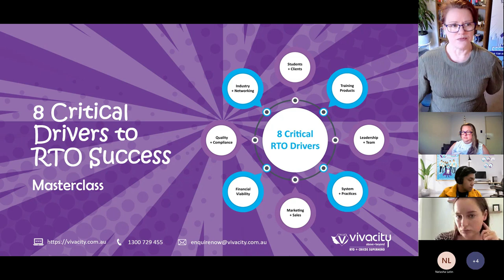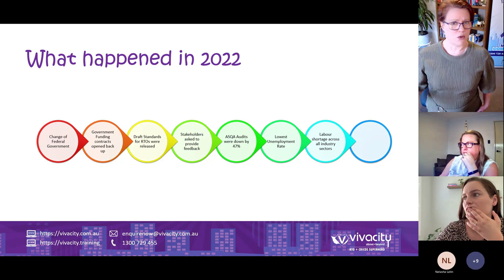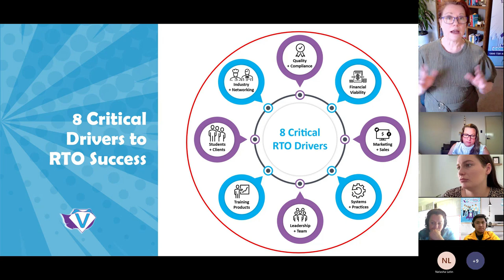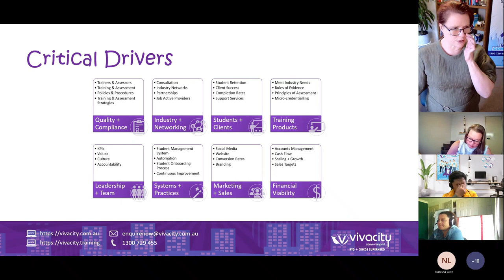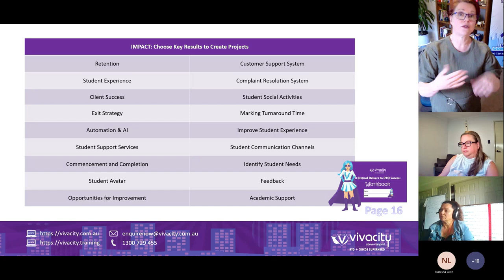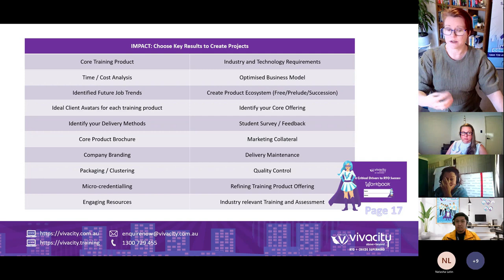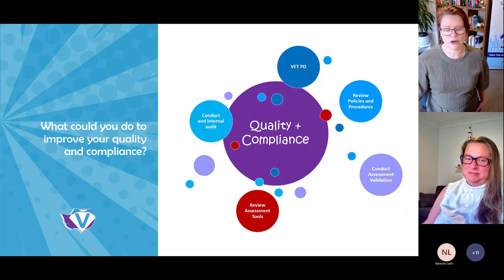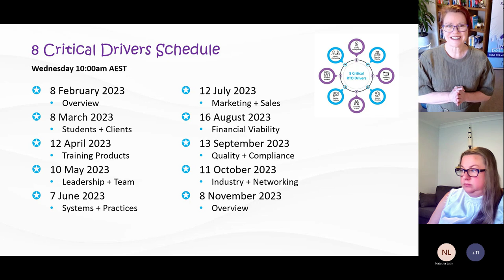Unlocking RTO Success: An All-in-One Guide to Vivacity's 8 Critical Drivers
Prepare for takeoff as we set out on a whirlwind adventure through the 8 Critical Drivers that make or break Registered Training Organisations (RTOs)! Hosted by Angela, the indomitable leader of Vivacity Coaching and Consulting, this overview serves as your compass to navigating the challenging yet rewarding landscape of educational leadership.

The cornerstone of building strong relationships with students and clients.
How to curate training products that make a lasting impact.
Assembling a team that not only excels but thrives in delivering quality education.
Mastering the systems and practices to keep your RTO running like a well-oiled machine.
Strategies that supercharge your marketing and sales.
Ensuring your financial viability without compromising on quality.
Navigating quality and compliance like a seasoned sailor in treacherous waters.
The art of forging industry networks that help you lift the Mjölnir of success.

Educational leaders and decision-makers
RTO owners and administrators
Compliance officers
Aspiring edupreneurs
Anyone keen on upping their educational game!

We're not just about keeping you compliant; we're about making you extraordinary! Going 'Above and Beyond,' prioritising 'Quality Over Quantity,' and operating with 'Ethical Integrity' is our modus operandi.